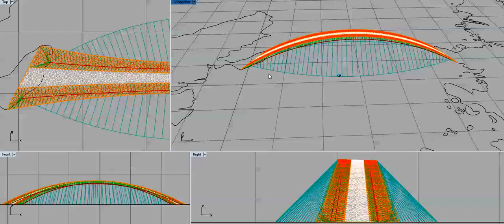farther fetched bridge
Can kites crawl over a net to support massive structure?